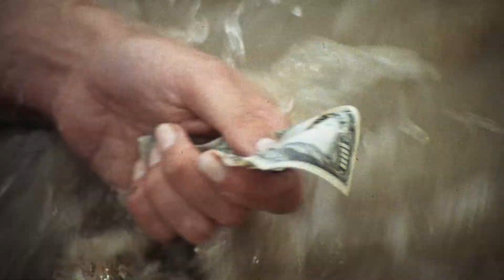The File of the Golden Goose (1969) ORIGINAL TRAILER [HD 1080p]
Directed by  Sam Wanamaker. With Yul Brynner, Charles Gray, Edward Woodward and John Barrie.
The File of the Golden Goose Blu-ray
The File of the Golden Goose DVD

AKA:
A internacional do crime
Altin Ördek Çetesi
Az aranylúd-akták
Complot internacional
Die Spur führt nach Soho
Dosarul 'Golden Goose'
Dólares de Sangue
Fakellos Hrysi Hina
I symmoria tis hrysis hinas
Jäljet johtavat Sohoon
La huella conduce a Londres
Le gang de l'oiseau d'or
Mr Big
Quel maledetto ispettore Novak
Sporet fører til Soho
Trag vodi u Soho